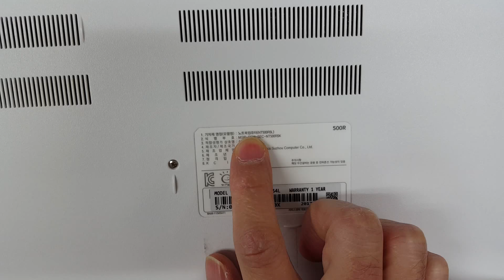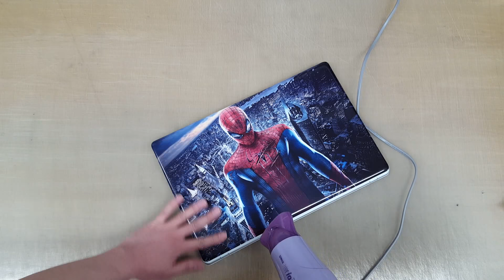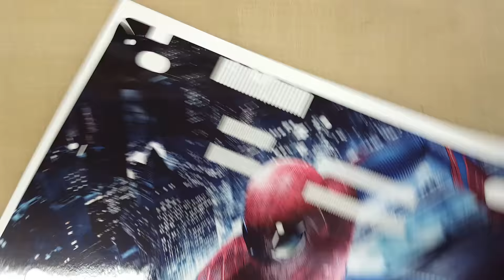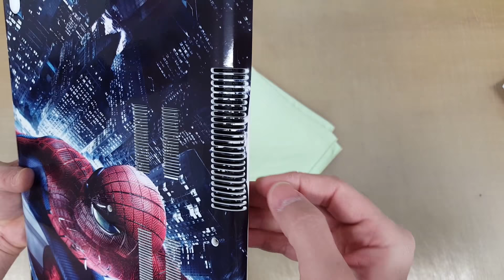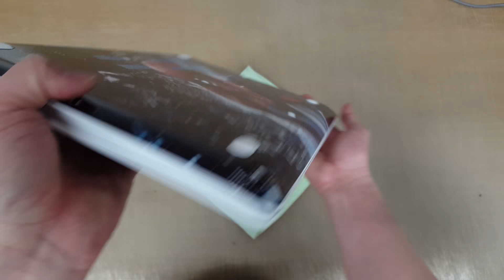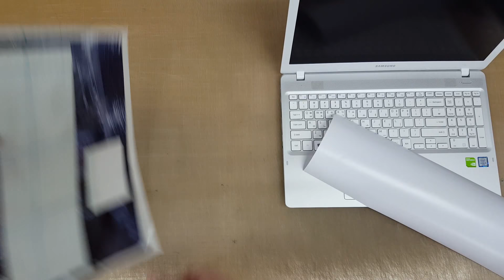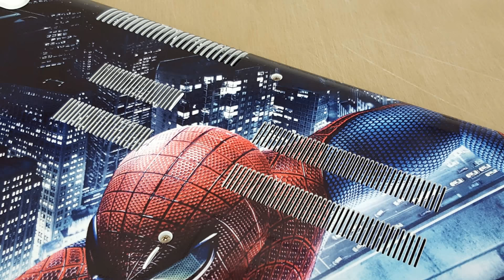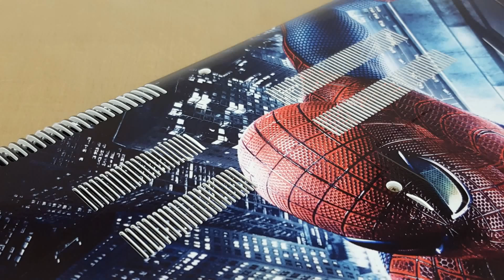삼성 노트북 5 (NT500R5L) POP SKIN by 부착맨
오늘은 삼성 노트북 5 (NT500R5L) 팝스킨 업데이트 소식입니다.

최근에 작업한 NT500R5M과 겉보기는 비슷하지만, NT500R5L 기종과 조금 다릅니다.

NT500R5M 기종과 NT500R5L 기종을 혼돈해서 제작하시면 전혀 안 맞으니 주의해서 제작하세요.

삼성 노트북 5 (NT500R5L) 기종도 NT500R5M 기종처럼 바닥면 열풍구 구멍이 좀 있는 편이라 부착할때 일일히 떼어내야 하는 귀찮음은 조금 감수하셔야 합니다.

싱크로율은 보시다시피 정확하니 부착후의 만족도는 최고입니다!!